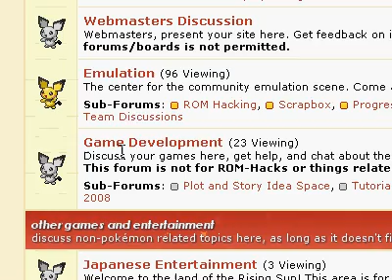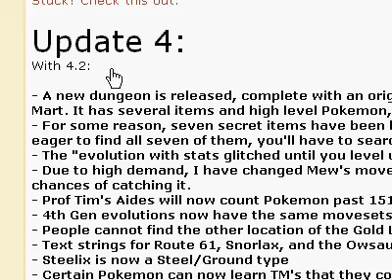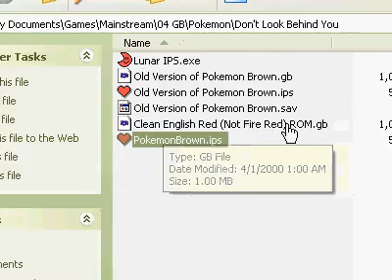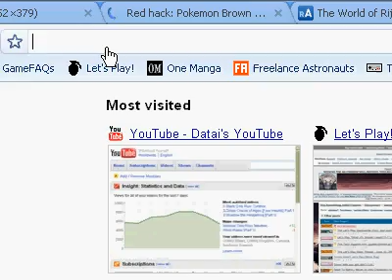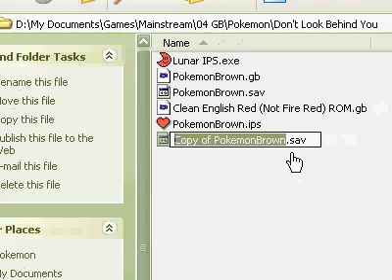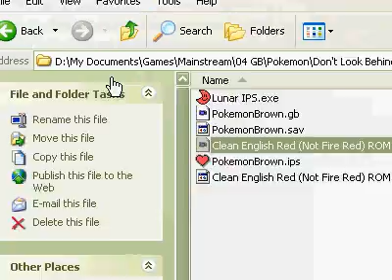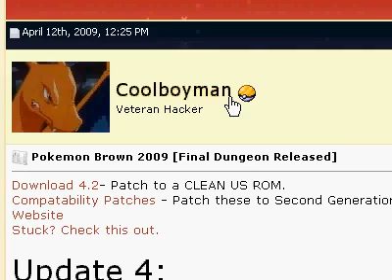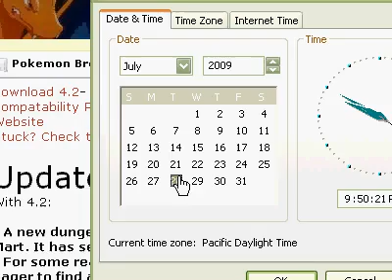Final Pokemon Brown Instruction Video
New Brown videos coming August 10th.